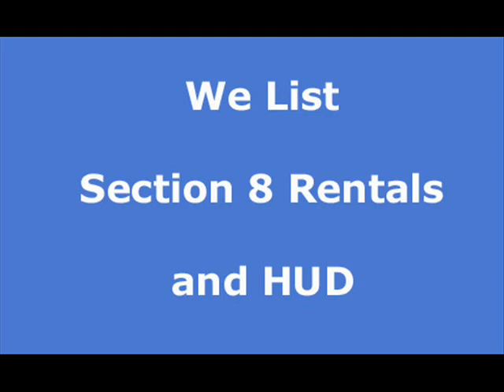La Palma apartment rentals, house rentals and real estate in La Palma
At Rentwave.com you can search and list apartments, house rentals, vacation rentals and real estate in La Palma Free of charge. Property Managers can list their rental vacancies Free of charge. Do a Free guest search and let help you find your next place to stay.